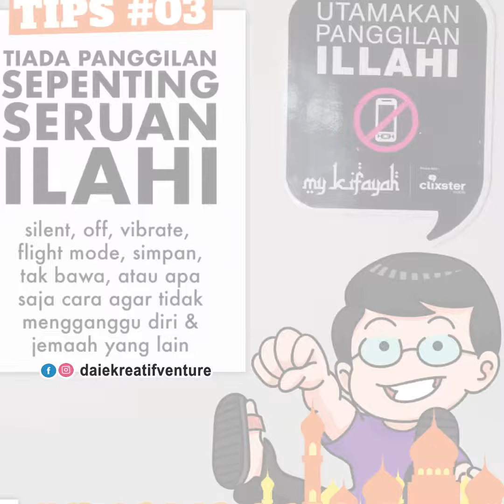DKV - Kita Team Masjid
Kompilasi tips dan amalan mudah di masjid sempena Mini Anifest di Masjid Jamek Petaling Jaya!